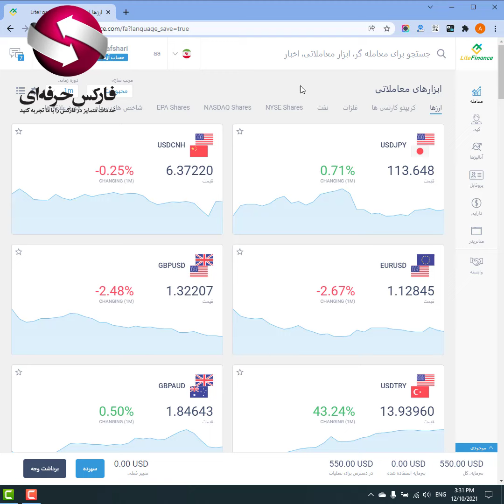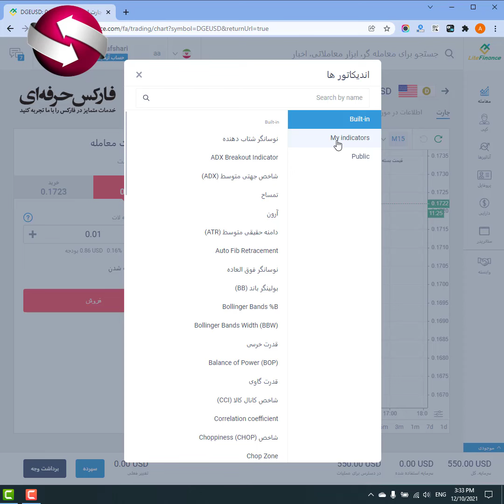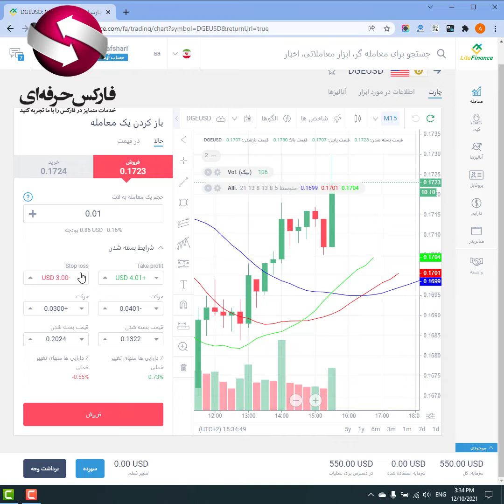دسترسی به معامله دوج کوین در لایت فارکس_ جلسه 04144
آشنایی با معامله دوج کوین در لایت فارکس_ معاملات رمز ارزها